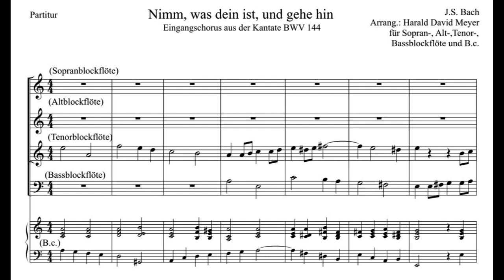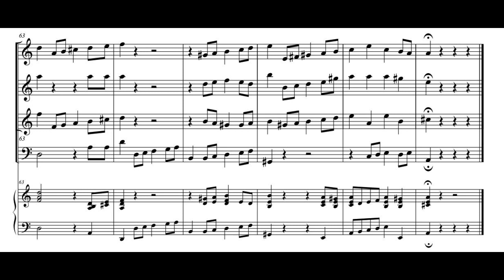J.S. Bach – „Nimm, was dein ist“ aus der Kantate BWV 144 (Bearbeitung für Blockflöten und B.c.)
J.S. Bach (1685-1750) komponierte die Kantate BWV 144 „Nimm was dein ist, und gehe hin“ für den 6. Februar 1724. Aus dieser Kantate erklingt hier nun der Eingangschorus „Nimm was dein ist, und gehe hin“ in einer Bearbeitung von Harald Meyer für Sopran-, Alt-, Tenor,- Bassblockflöte und B.c.
Gerhard Schumacher schreibt zu diesem Eingangschorus: „Der Eingangschor ist eine strenge Fuge, wobei das Thema zum Text „Nimm, was dein ist, und gehe hin“ in breiten Werten erklingt, kontrapunktiert durch das sequenzierende „gehe hin“, das weiter ausgestaltet wird.“
Zur besseren Spielbarkeit wurde der Eingangschorus von h-moll nach a-moll transponiert.
Harald Meyer – Bassblockflöte (Yamaha YRB-302B II – Plastikflöte)
Harald Meyer – B.c.